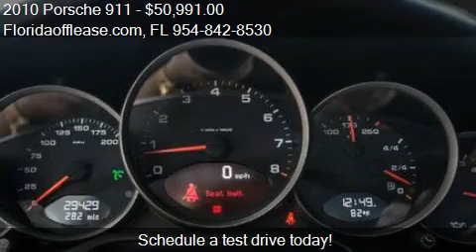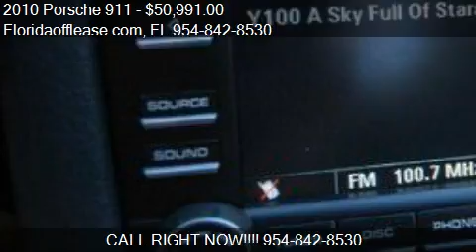2010 Porsche 911 Carrera 2dr Coupe for sale in hallandale, F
This 2010 Porsche 911 Carrera 2dr Coupe is for sale in hallandale, FL 33009 at Floridaofflease.com.
Engine: H6 3.6L H6
Transmission: Manual 6-Speed
Color: BLACK
Mileage: 29300
Contact Floridaofflease.com  hallandale, FL 33009 to test drive this 2010 Porsche 911 Carrera 2dr Coupe today.